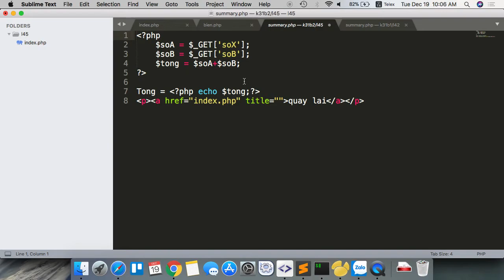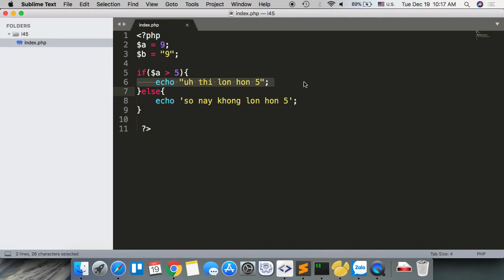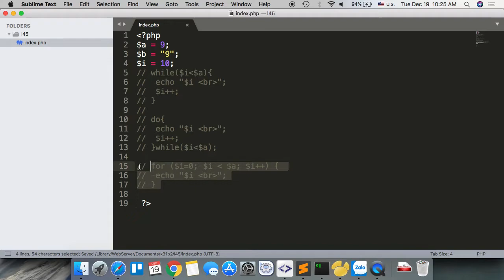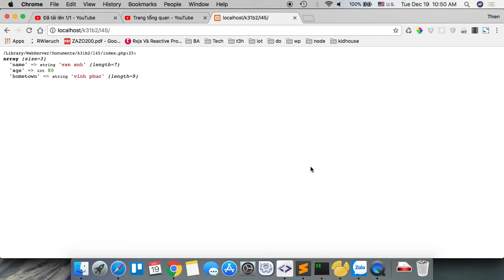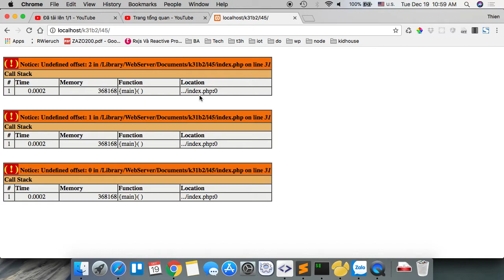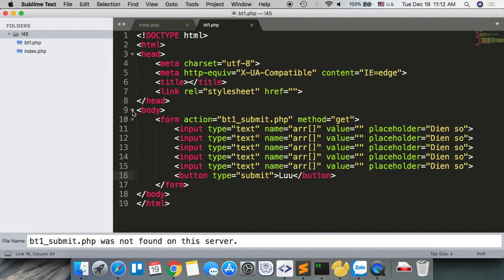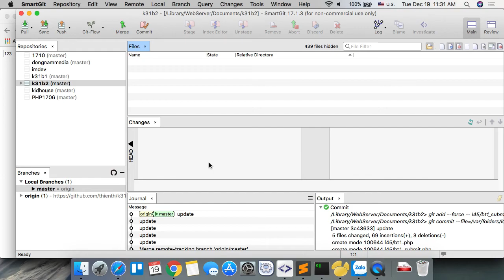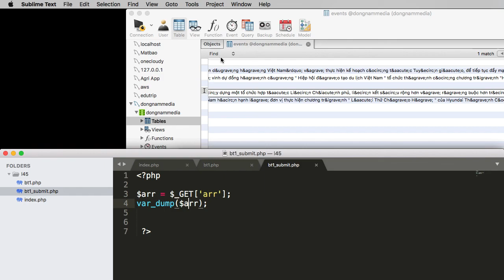k31b2 2017 12 19